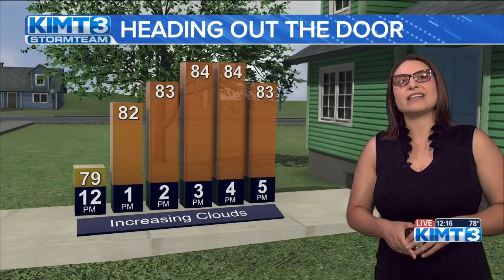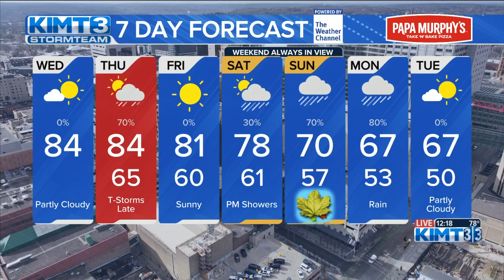Meteorologist Sara Knox is tracking our severe weather potential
Despite cloudier skies today, temperatures are still expected to rise. This summertime feel we've had continues to add fuel to the atmosphere which could pave the way for severe weather development.